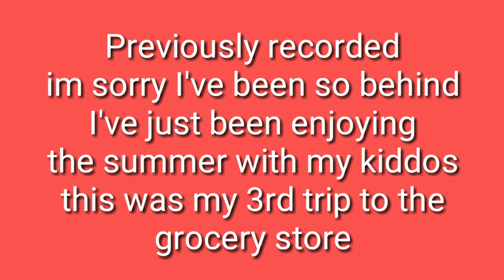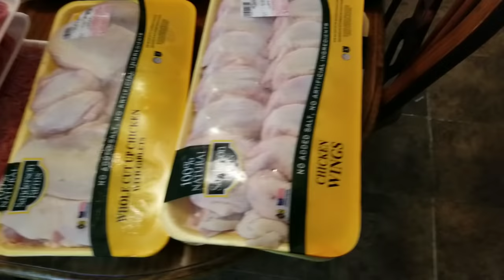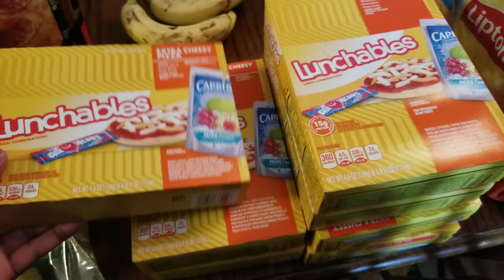Family of 7 grocery haul / Froogles / Dollar General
A day in the life of a single stay at home mom. I have 5 aswesome children 2 boys ages 24 (Deonte) and 7 ( Phillip) 3 girls ages 22 (Reonte)19 (Taliah) and 17 (Alijah)

Our Youtube channel is a positive, uplifting channel. So if that is what you are looking for you are more than welcome to join us.

Love and Blessings everyone. Thank you all for coming over and watching today.